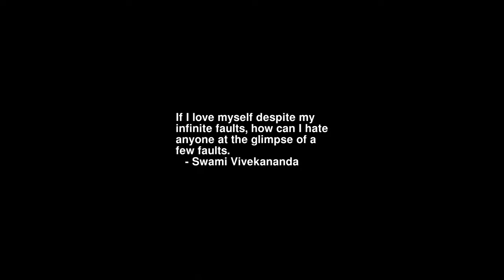Sunrise Time-lapse: Monday, July 18, 2022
On this day:
   Nelson Mandela International Day
   Brian Auger is born in London, 1939
   "Mein Kampf" is published, 1925
   Ty Cobb gets 4000th base hit, 1927
   Constitution Day in Uruguay
   Liberation Day in Nicaragua
   Day of Sea in Japan

Today's random fortune, quote, or snark:
People who push both buttons should get their wish.